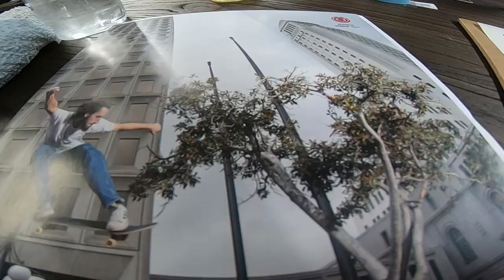【1day】とある１日の様子【Komazawa】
先日、@naohiroabe と @kentarousk8と一緒に駒沢公園に滑りに行ってからELEMENTの展示会にお邪魔してきました〜

彼らのinstagramも是非チェック！

【WEBサイト】
▶︎壁田竜一オフィシャルサイト